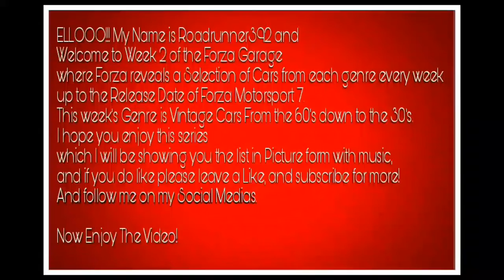Forza Garage Week 2: Vintage Cars/ Full List w/ images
Mixer - RoadRunner392